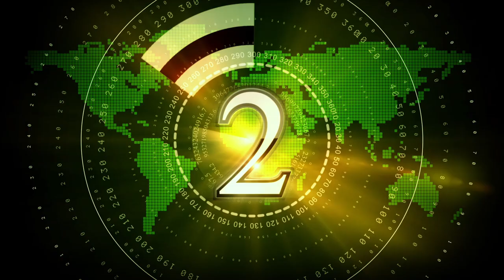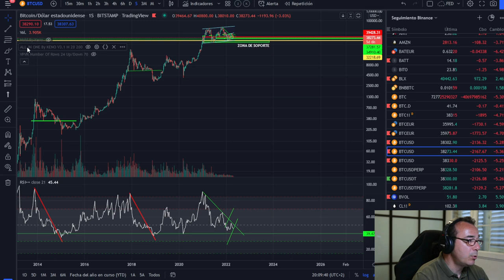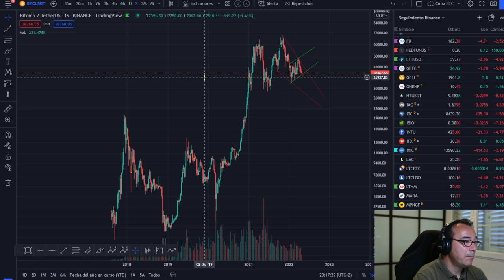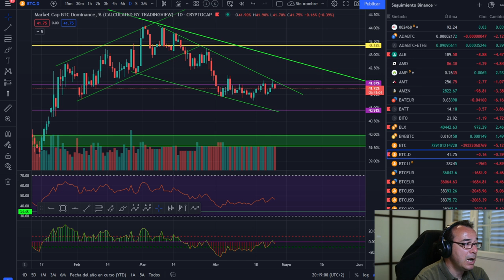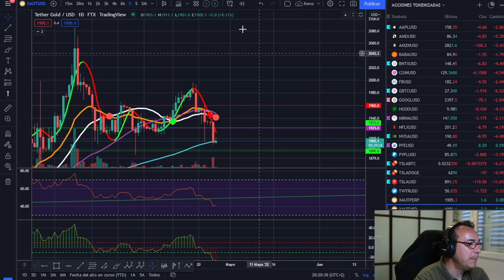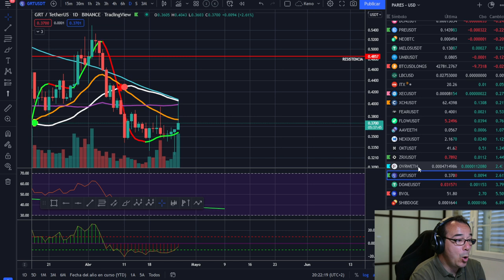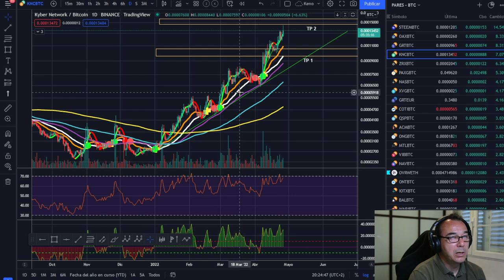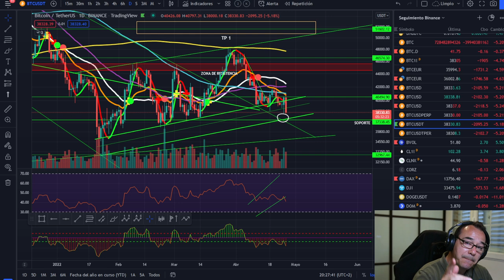🚀 BITCOIN 🤢🤢🤢 -20% .... TIP PARA TU CARTERA v 1.01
LECTURAS RECOMENDADAS:
EL MEJOR SOBRE BITCOIN Y BLOCKCHAIN FÁCIL DE ENTENDER:

Tampoco vendo ningún tipo de servicio de señales de entradas o salidas, solo explico las propias o las que haría en el caso que se explique en el vídeo.🚀 BITCOIN 🤢🤢🤢 -20% TIP PARA TU CARTERA v 1.01